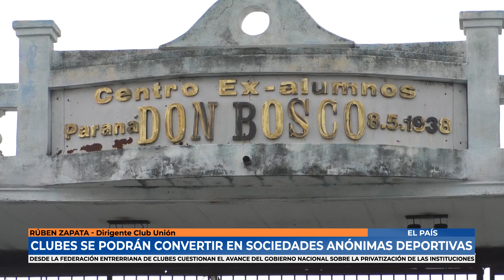Ruben Zapata - Clubes podran convertirse en sociedades anonimas deportivas